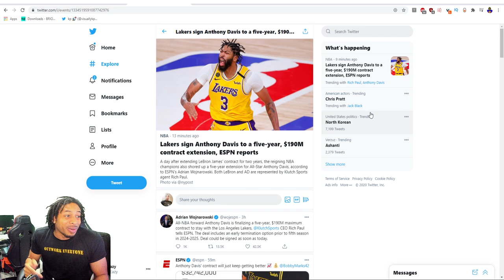FIRST ELITE 2 IN THE WORLD - ANTHONY DAVIS GETS PAID - SET SHOOTER USELESS - MADDEN 21 NEXT GEN